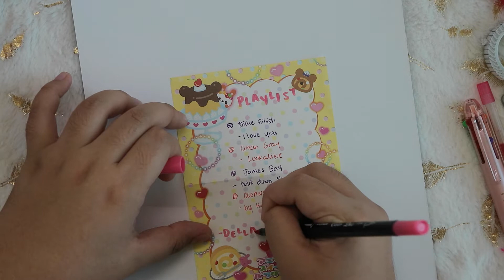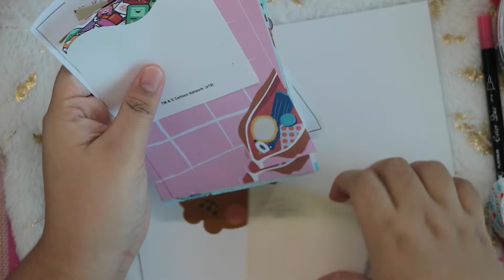📮penpal with me #1 | quarantine edition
Hello! Hope everyone is doing well during self-quarantine. To keep myself busy I try to reply to as much as penpal letters as I can. Hope you guys enjoy!

PERSONAL: @dellajournals
shopee.ph/whimsystudios